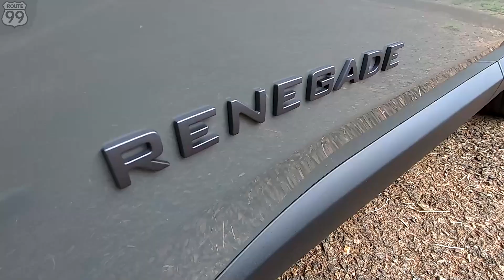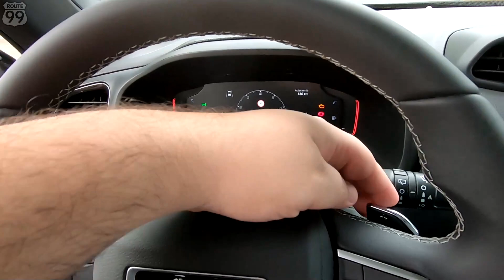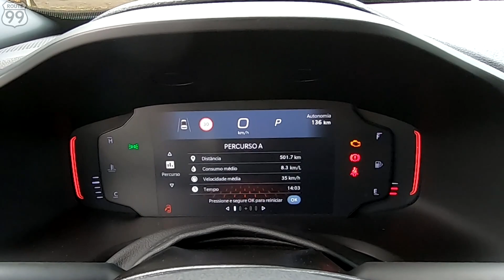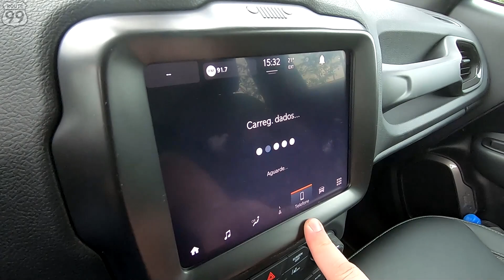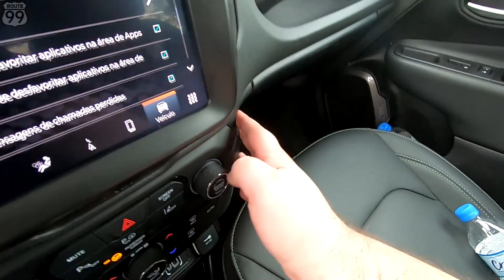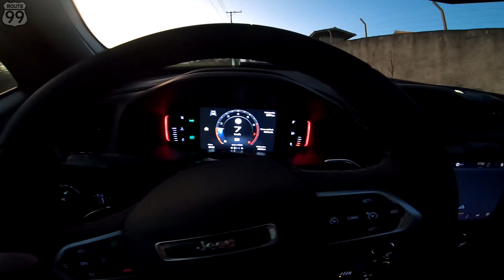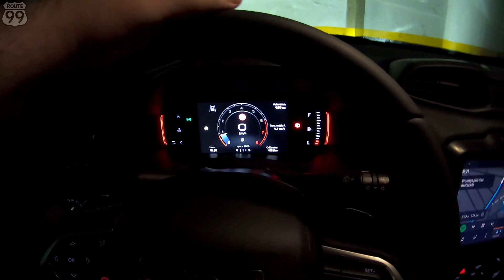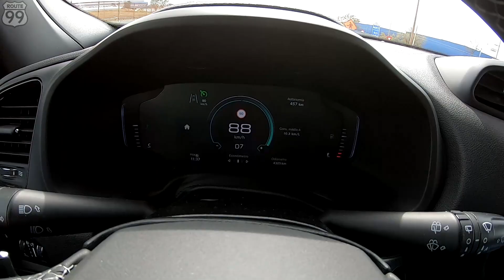JEEP RENEGADE SÉRIE S 1.3 T270 4X4 2022 | AVALIAÇÃO COMPLETA | CANAL ROUTE 99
Essa é a avaliação completa do Jeep Renegade Série S 1.3 Turbo T270 4x4 2022, onde vamos abordar o carro em vários tipos de uso, incluindo o uso na cidade, estrada, rodovia e terra.

Índice:

00:00 DETALHES
05:50 PORTA-MALAS
08:48 MOTOR E CONSUMO INMETRO
10:17 INTERIOR
33:10 CIDADE
48:14 ESTRADA
57:33 TERRA - PARTE 1
01:08:54 TERRA - PARTE 2
01:19:34 VIAGEM
01:27:27 CONCLUSÃO

Canal Route 99 Brasil